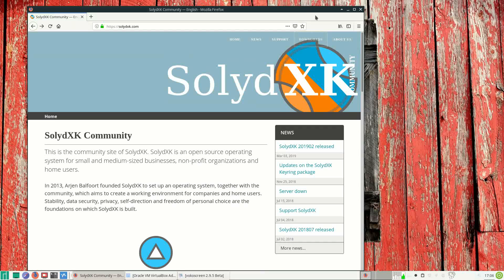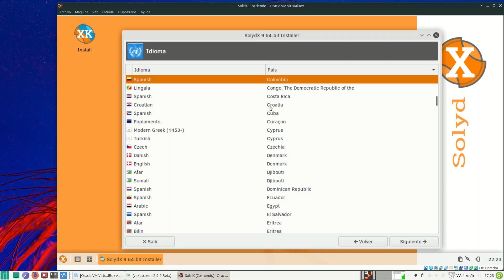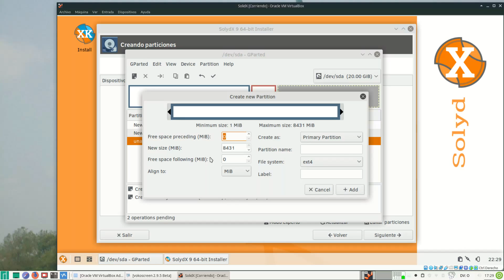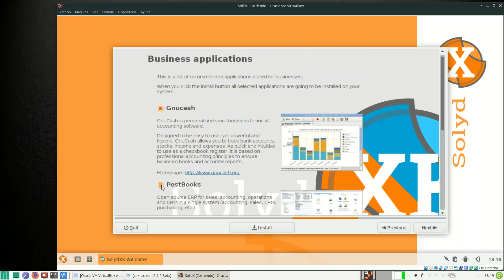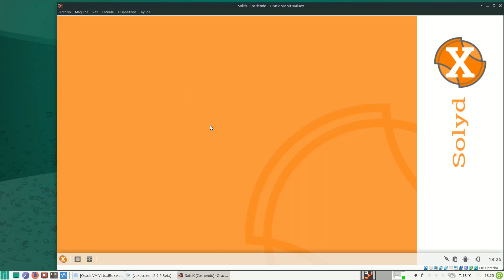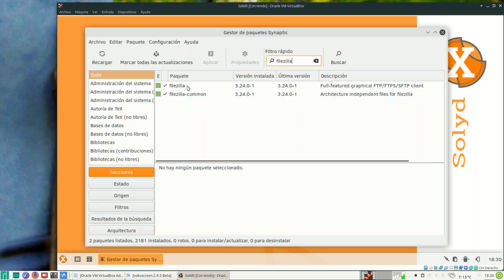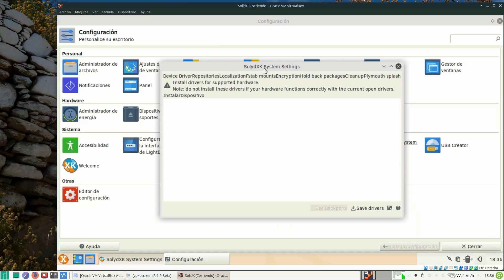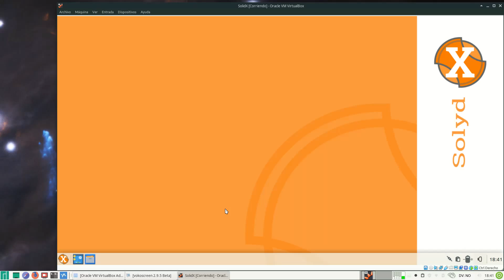SolydX Linux Review | Instalación, configuración y primeros pasos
SolidXK Linux Review. Distribución Linux basada en Debian con sabores Xfce y KDE. Dale al PLAY y mira este paso a paso en vídeo 👈